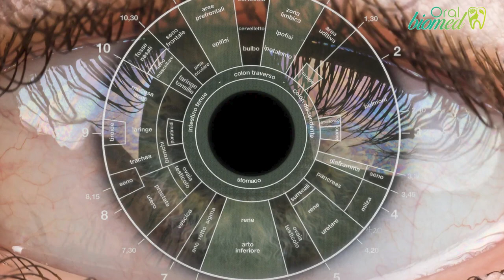Autoexamen: Simples pruebas de salud para hacer en casa y descubrir enfermedades | OralBioMed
Autoexamen: Simples pruebas de salud para hacer en casa. Puedes detectar señales de advertencia tempranas incluso de afecciones graves, así que hazte estas pruebas en casa:

1. Uñas
2. Parpados
3. Pelo
4. Piel
5. Lengua
6. Ojos

Agenda tu cita de consulta.

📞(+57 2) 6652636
📍Cali-Co.
🏘️ Cl. 38a Nte. # 3N-72 Consultorio 101